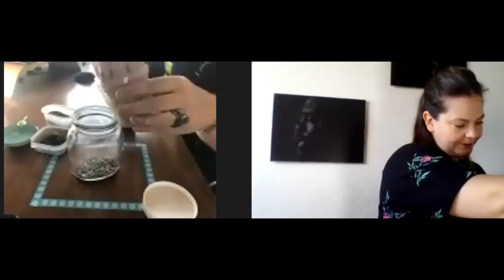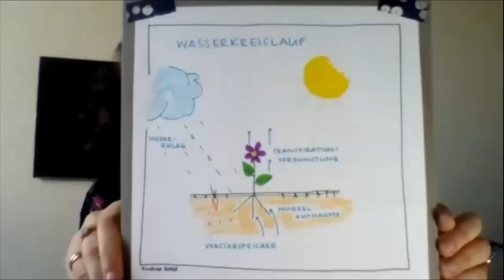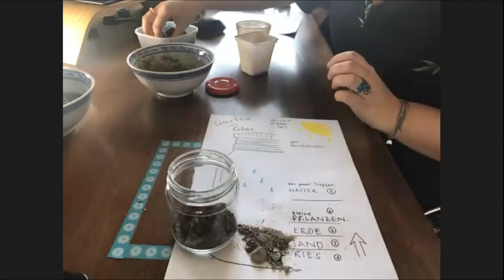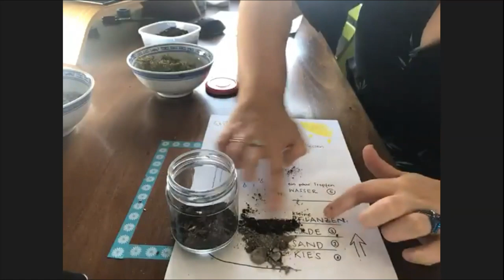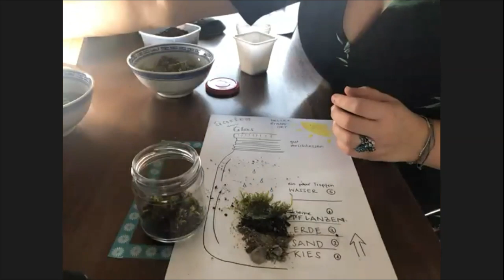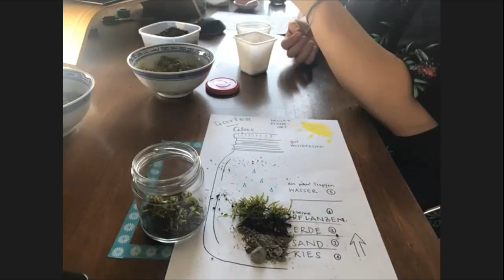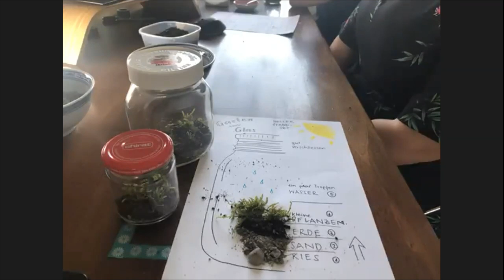Wir basteln uns einen Garten im Glas - Mit de Andrea Good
Schlaumeier-Lektion vom 06. April 2020